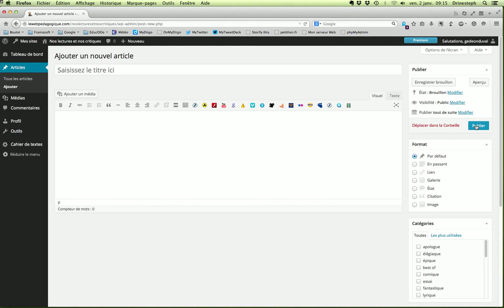Blog de lecture Ajouter un article